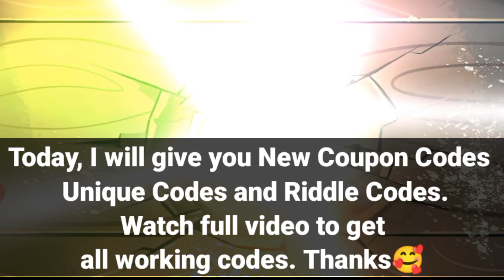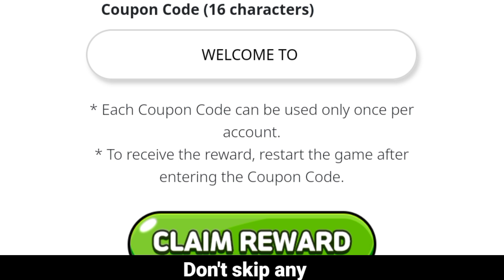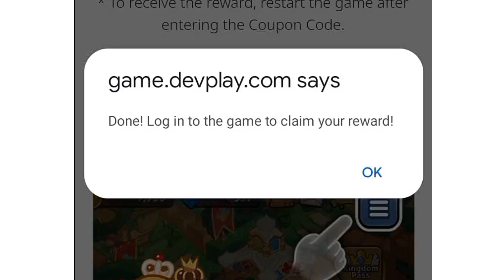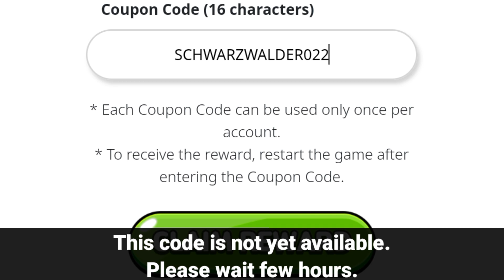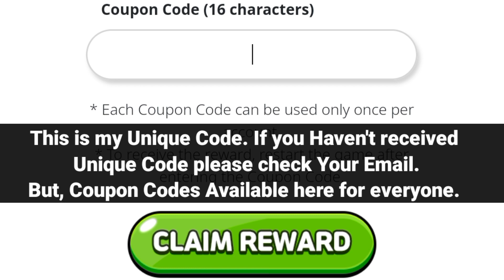⚠️ Hurry Up ⚠️- COOKIE RUN KINGDOM COUPON CODE 2022 - COOKIE RUN KINGDOM CODES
⚠️ Hurry Up ⚠️- COOKIE RUN KINGDOM COUPON CODE 2022 - COOKIE RUN KINGDOM CODES, COOKIE RUN KINGDOM COUPON CODE 2022 - COOKIE RUN KINGDOM CODES

Cover Topic :-

1) cookie run kingdom coupon code
2) cookie run kingdom codes
3) cookie run kingdom coupon codes
4) codes for cookie run kingdom
5) coupon code cookie run kingdom
6) cookie run kingdom bts Riddle code
7) cookie run kingdom codes 2022
8) cookie run kingdom coupons
9) cookie run kingdom coupon code 2022
10) cookie run kingdom gift code
11) cookie run kingdom new coupon code
12) cookie run kingdom codigos
13) codigos de cookie run kingdom
14) cookie run kingdom coupon codes 2022